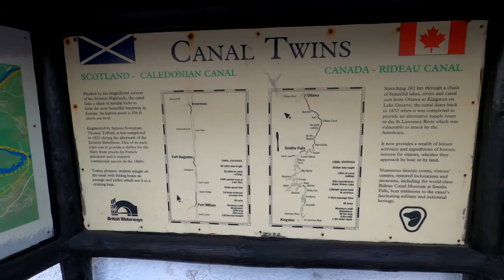Shipwrecks, Sea Trout & Seals - Loch Linnhe, Corpach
Filmed over a couple of days we used Corpach as a bit of a base whilst in the area to climb Ben Nevis. Originally I had just wanted to get shots of the wreck on the beach, but it was such a great spot we stayed for a further full day after Nevis. There were sea trout a plenty, seals, and a lovely beach to chill out for a few hours (especially after the previous days exertions!)

History of Corpach.
Just outside of the northern town of Fort William, right where the long sea loch of Loch Linnhe meets the smaller Loch Eil, lies the small community of Corpach. Roughly translated to “field of corpses” in Gaelic, this part of Scotland has a significance dating back hundreds of years. It got this name from when it was used as the resting place of coffins belonging to local chieftains who were on their way to be buried on Iona.

Unlike Fort William, Corpach has a natural harbour, which is partly why it has played such a crucial role over the years. Its naturally protected area by the Corpach Basin meant it was the perfect place for boats during both the First and Second World Wars.

The first noticeable evidence of a settlement in this area of Glen Nevis was during the 17th century, however, it wasn’t until the end of the 18th century that Corpach had the main transport link with the rest of Scotland. At the beginning of the 19th century, Corpach’s significance grew as it was used as the main base for the construction of the Corpach sea lock, also known as Neptune’s Staircase at Banavie, and the three locks in Corpach itself.